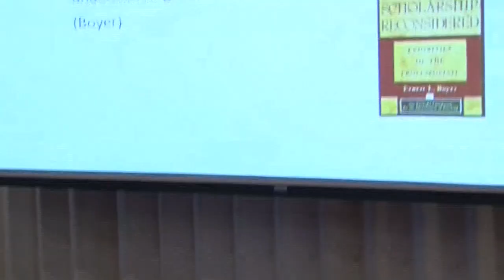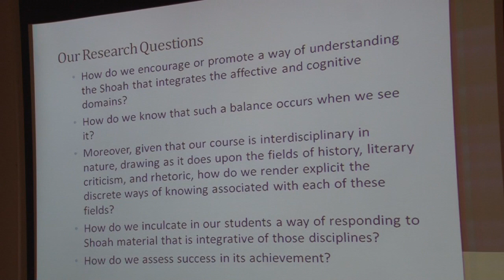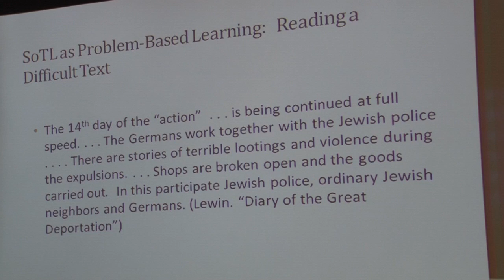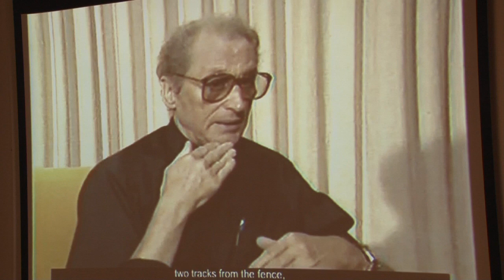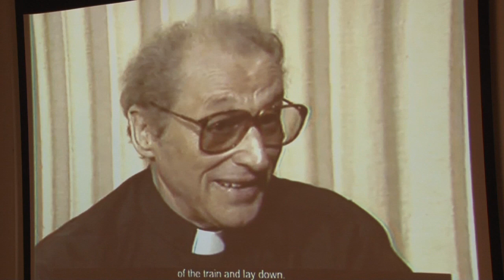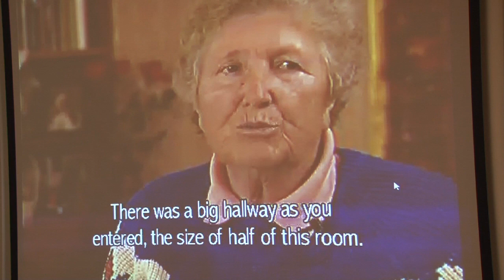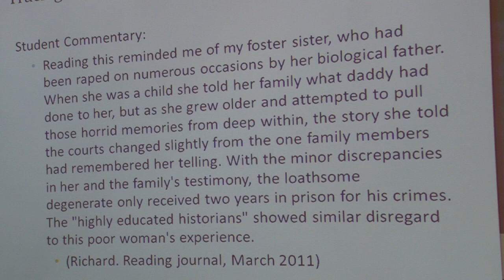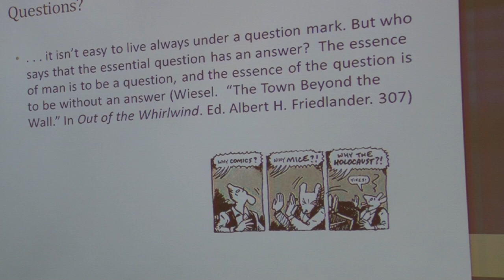BCC Holocaust Center- Two Teachers/Two Testimonies: Lessons for A Decade of Teaching the Holocaust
Two Teachers/Two Testimonies: Lessons for A Decade of Teaching the Holocaust